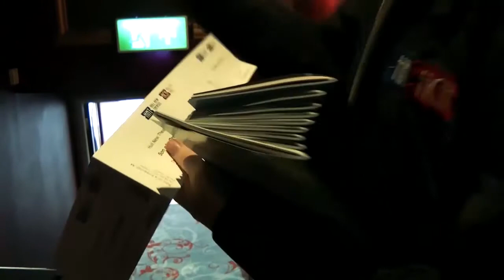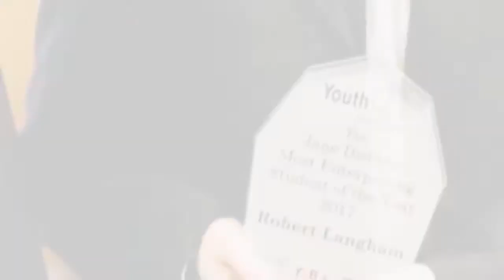MC4C Participant - Robert Langham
MC4C participant Robert, having been through various training programmes, came to MC4C to help improve his enterpriseskills and gain his Sage qualification. With no intention of going self-employed Robert fully understood how important the 'Big 13' Enterprise Skills were to prospective employers. Check out his story here!